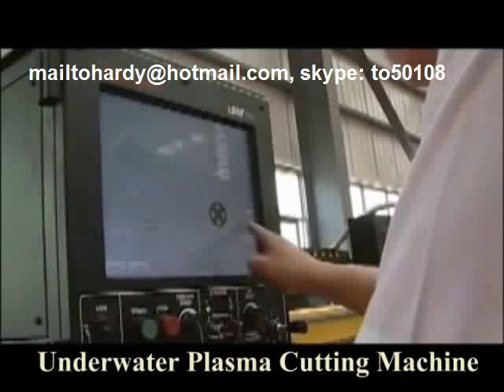Semi trailer Production Line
Semi trailer Production Line, truck Semi trailer Production Line,

wang jian
skype: to50108